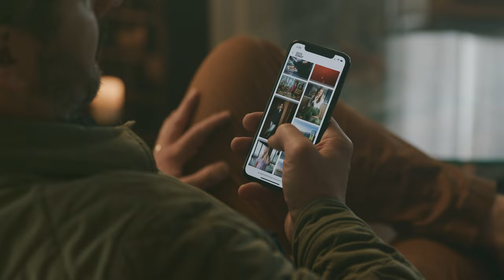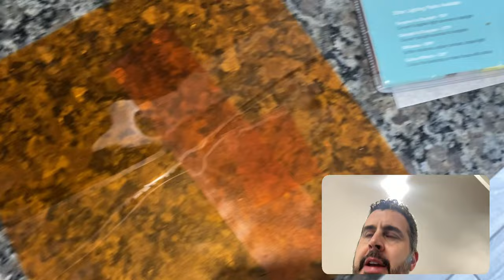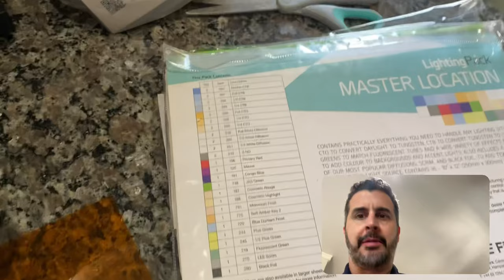Interior Lighting - Cinematography Breakdown with Canon C200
The one where we light a living room scene and shoot it with an old Canon C200 and Sigma 18-35.

CAMERAS
Canon R5C
Canon C200

LIGHTING
Aputure LS 600x Pro Bi-color light
Aputure Accent B7c Smart LED Lightbulb

POWER / BATTERIES

Canon LP-E6NH
FX Lion Nano 3 Battery
Anker Powercore Plus 26800 PD Battery
Blueshape Granite Mini 95wh V-Mount battery
IDX IMicro-98 Compact V-Mount battery

CAMERA SUPPORT
Really Right Stuff TVC-24l

DRONE
DJI Air 2s Fly More Combo